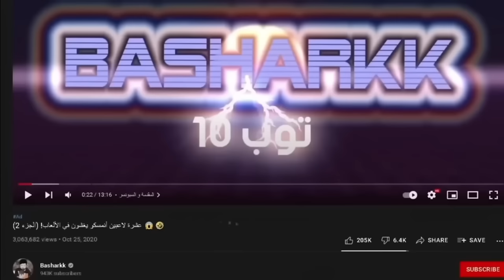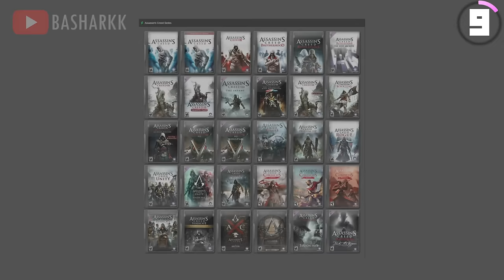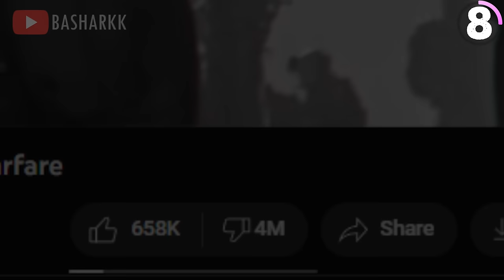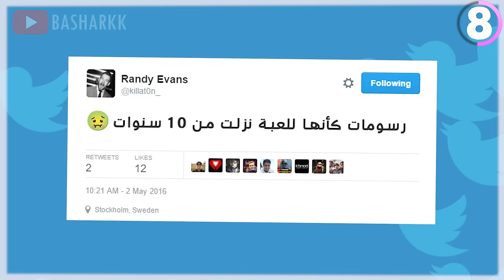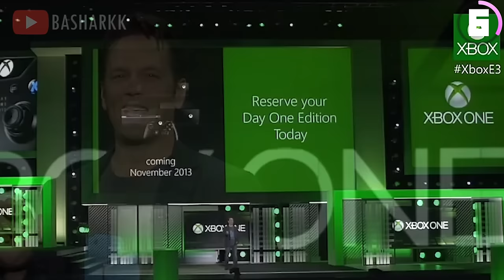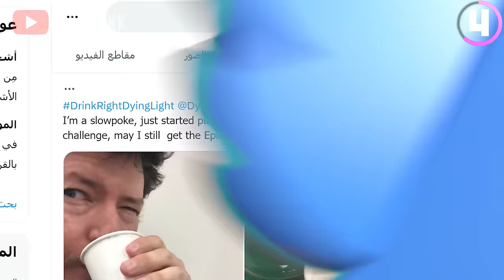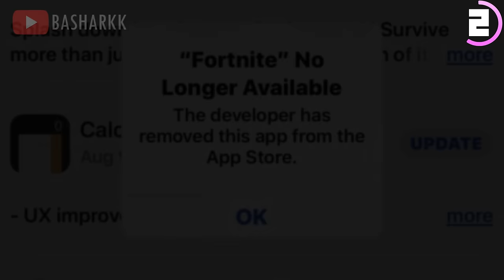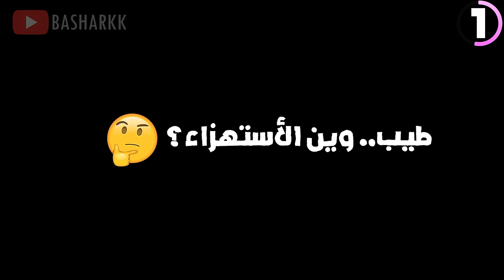عشرة ألعاب أستهزأت في ألعاب ثانية 😂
سجل في الموقع لفرصة الفوز في هدايا رائعة من لينوفو 😍👇🏼

المقدمة (0:00)
القيف اواي و السبونسر(0:46)
المرتبة 10 (2:05)
المرتبة9 (3:19)
المرتبة 8 (4:19)
المرتبة7 (6:11)
المرتبة6 (7:35)
المرتبة 5 (9:15)
المرتبة 4 (10:53)
المرتبة 3 (12:37)
المرتبة 2 (14:10)
المرتبة 1 (15:43)
الختام (17:43)